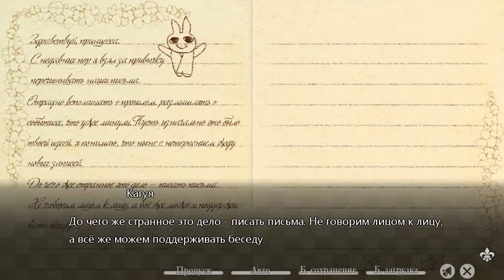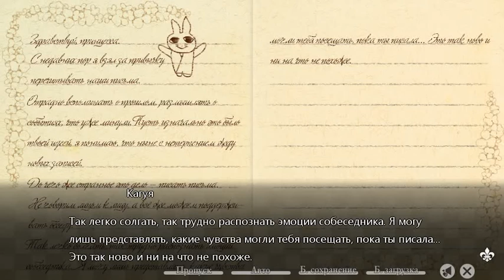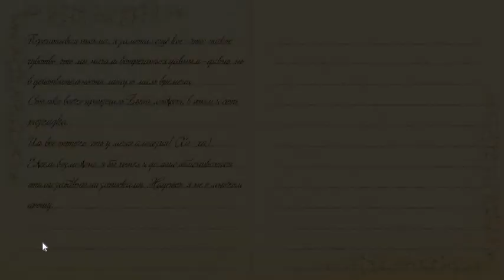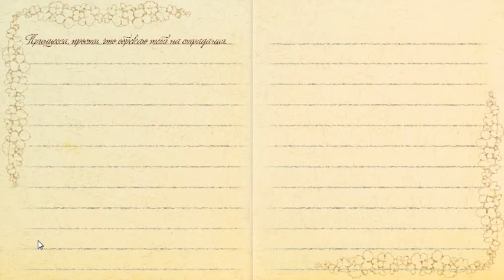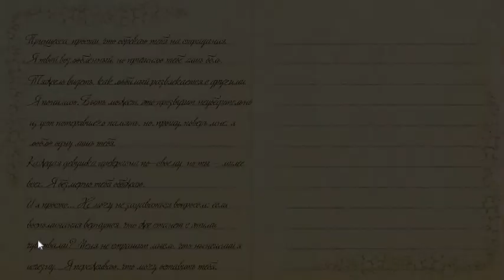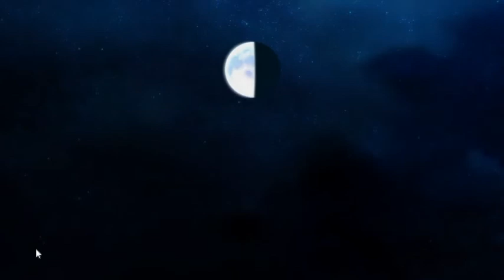TAISHO X ALICE EP.2 (Часть7)Кагуя